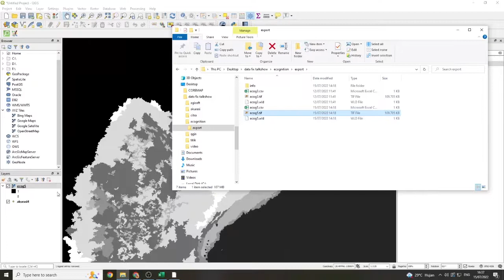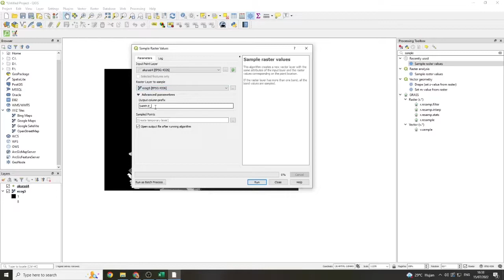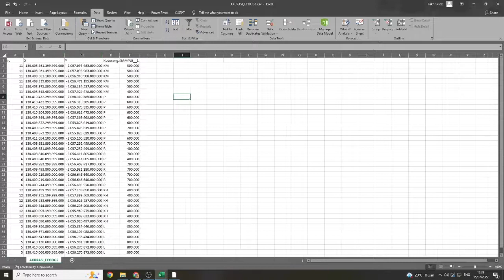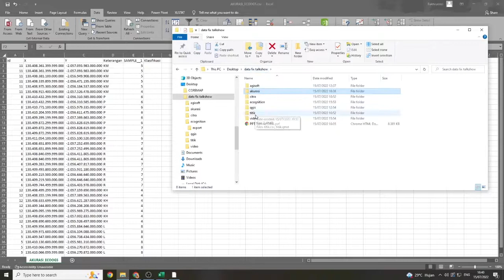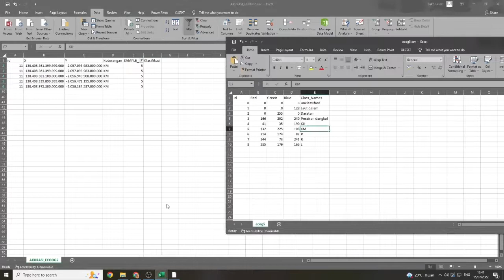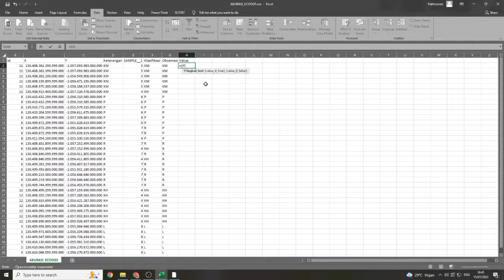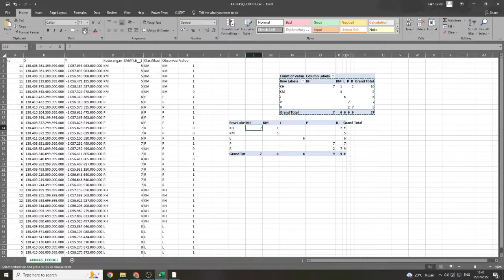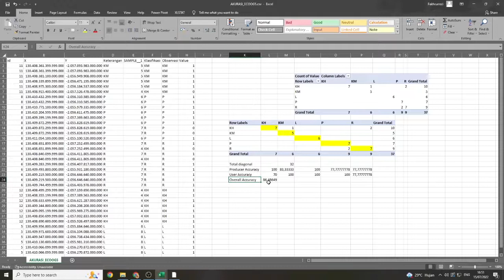Uji Akurasi Data Habitat Bentik | Tutorial [BHM Part 3]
Video ini merupakan Part 3 dari rangkaian tutorial Pemetaan Habitat bentik menggunakan Citra Drone

Video by Sakinah Safira

Link download Bahan Tutorial: